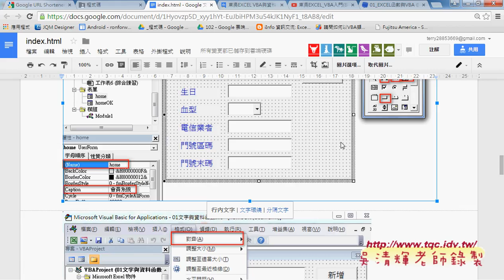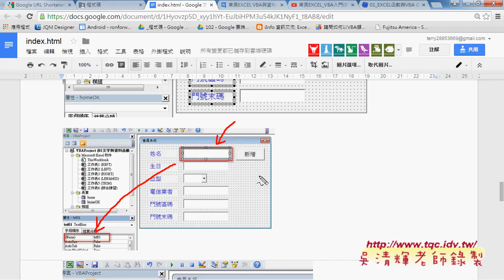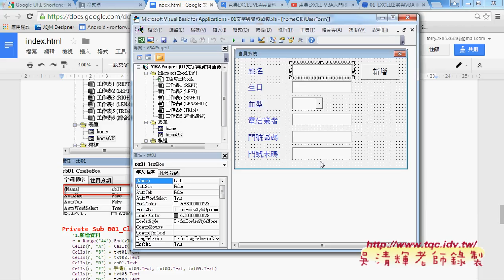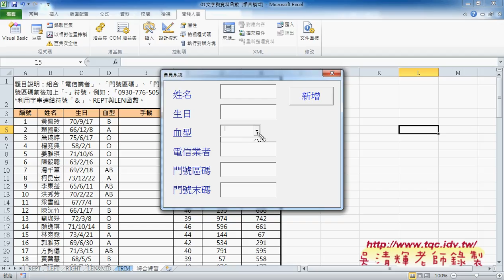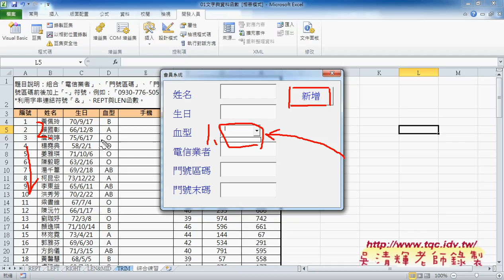03 如何啟動設計好的表單